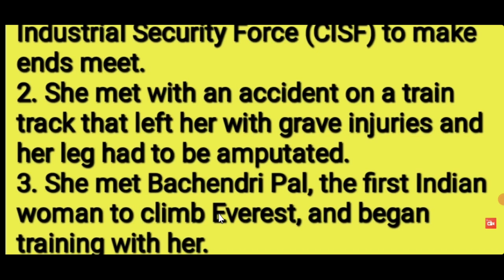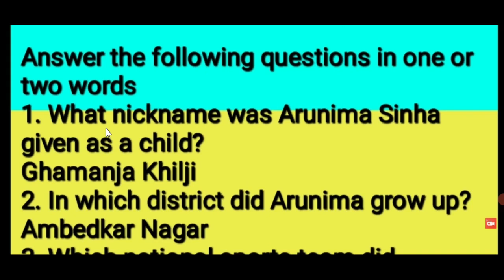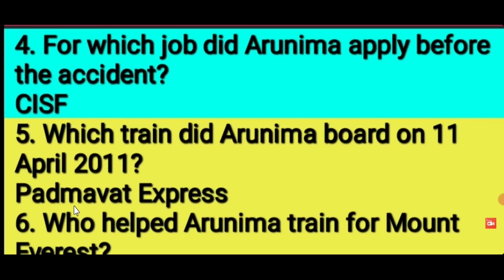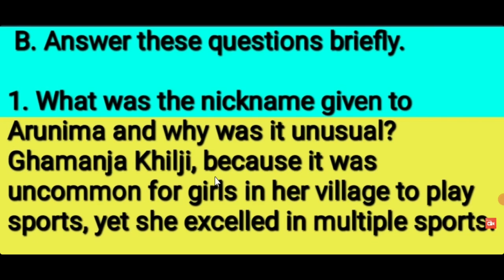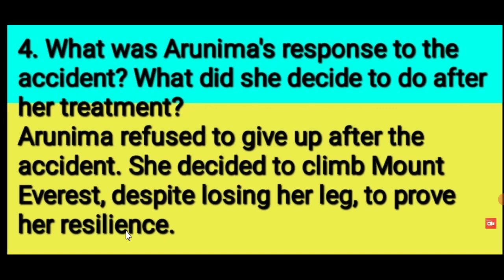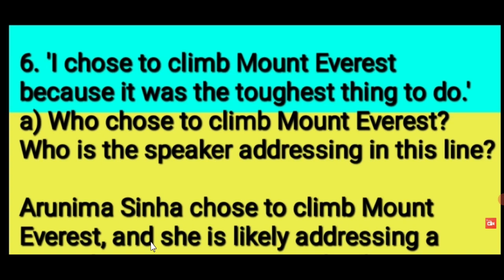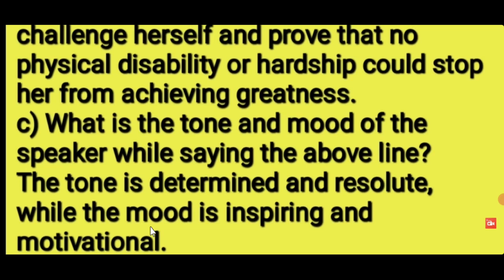Never Give up Chapter 9 Class 5 English